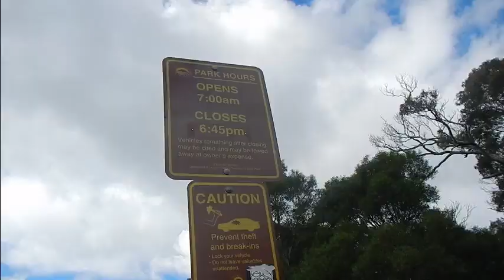簡単動画／タンタラスの展望台までドライブ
ワイキキからタンタラスの展望台までのドライブを動画にしてみました。
行き方がわかるように編集してみたつもりなんですけど、いかがなもんでしょうか。